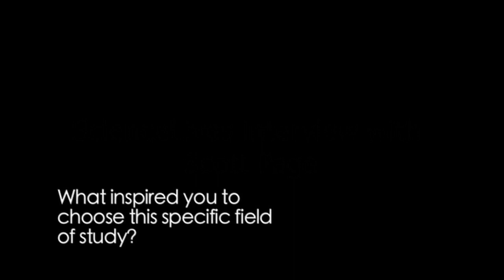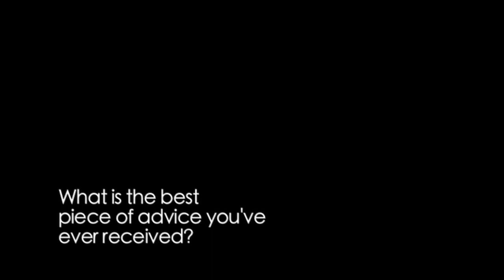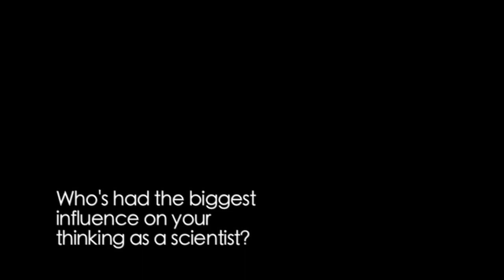Social scientist Scott Page - ScienceLives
How does diversity arise? Does it make a system more productive? How does it impact the overall strength of a system? Does it make a system prone to large events? These are some of the questions Scott Page, professor of complex systems, political science, and economics at the University of Michigan is helping to answer.